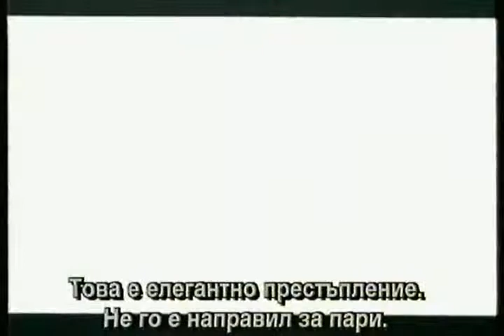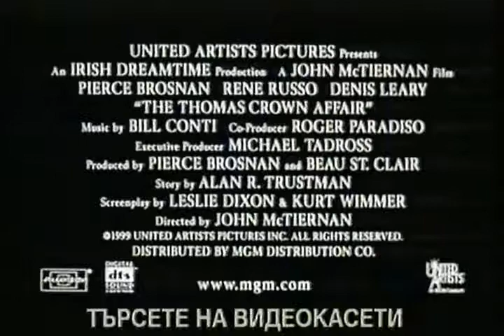The Thomas Crown Affair (1999) Bg sub trailer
От строго-охранявана галерия в Ню Йорк е открадната безценна картина на Моне. Полицията решава, че кражбата е дело на професионалист. Истината обаче е, че това е работа на търсещият нови предизвикателства и забавления милиардер Томас Краун. Единственият човек, който го подозира е красивата и не по-малко жадната за приключения застрахователна агентка Катрин Бенинг, която е готова на всичко, за да го разобличи. Това, което и двамата не знаят е, че неочаквано в играта на котка и мишка, ще се включи още някой... и това е любовта.

Режисьор: Джон Мактиърнън

В ролите: Пиърс Броснан, Рене Русо, Денис Лиъри, Франки Фейсън, Бен Газара, Фей Дънауей, Естер Канадас, Хаскел Уекслър, Марк Марголис